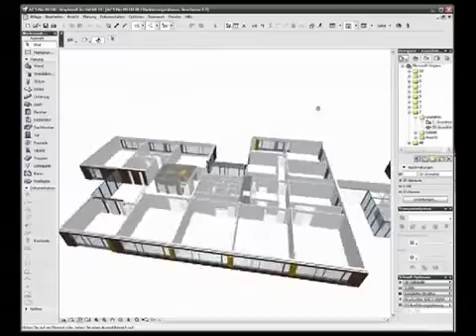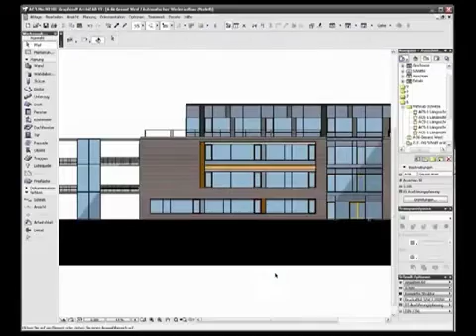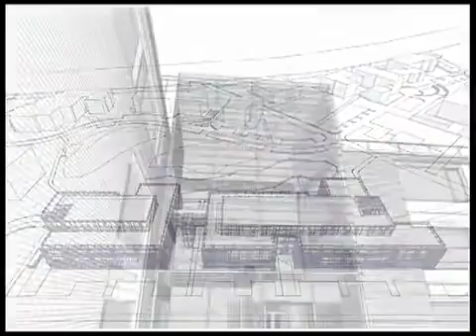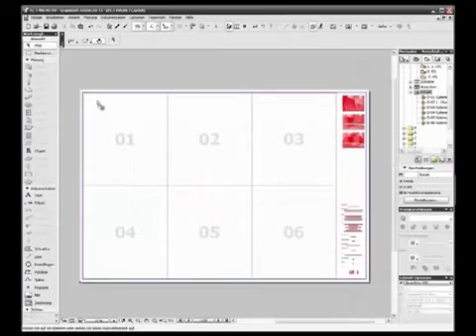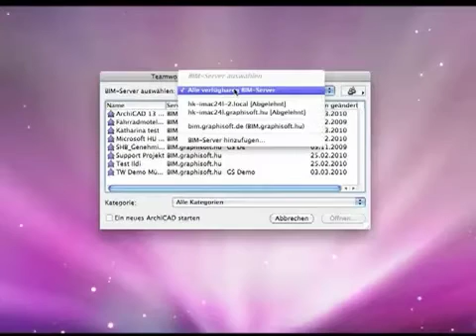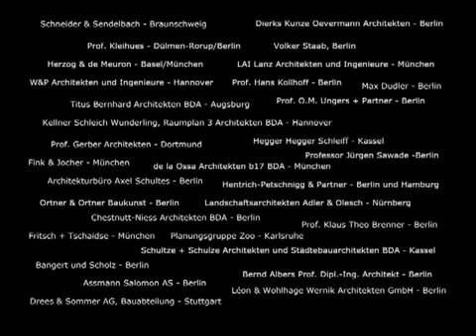ArchiCAD in 5 minutes - Eng